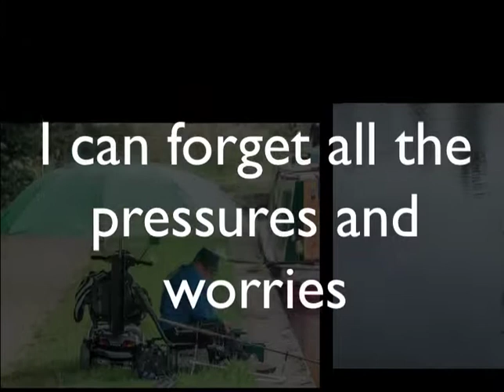Harry Sidebottom Presentation